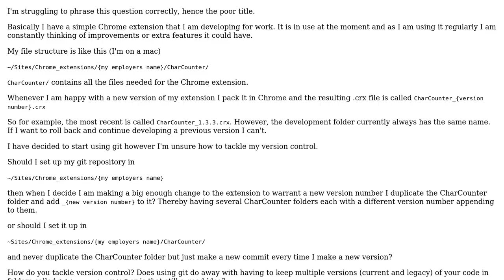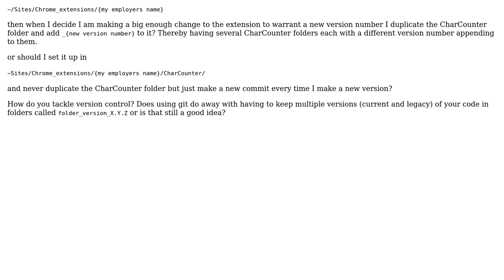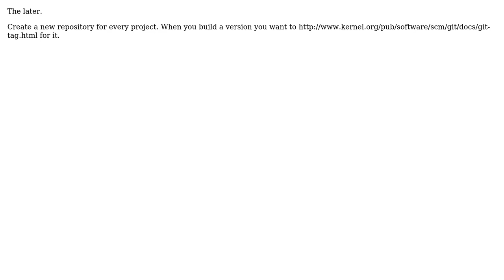Software Engineering: How do you organise your git repositories? (2 Solutions!!)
Software Engineering: How do you organise your git repositories?

With thanks & praise to God, and with thanks to the many people who have made this project possible! | Content (except music & images) licensed under CC BY-SA | Music | Images & others | With thanks to user punkrockbuddyholly user Not Available user Josh K and the Stack Exchange Network Trademarks are property of their respective owners. You are responsible for your own actions.